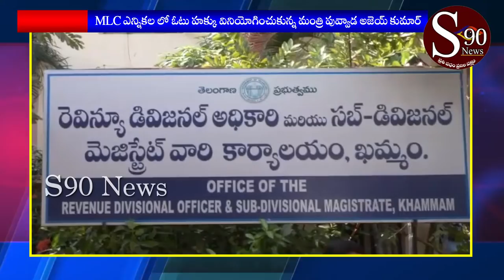||NIRMAL || MLC Ennikallo vote hakku viniyoginchukunna manthri Puvvada Ajay kumar